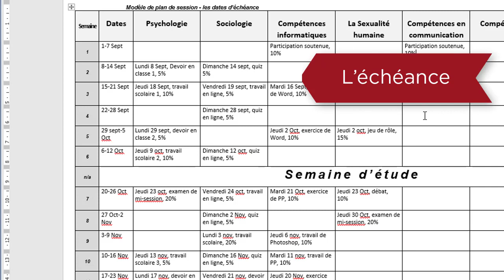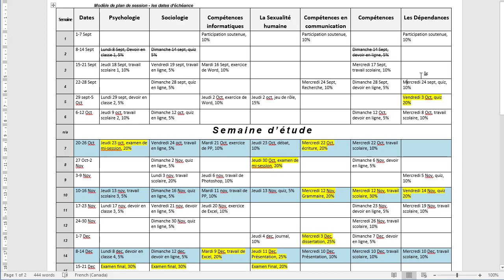Comment créer un plan de session dans Word